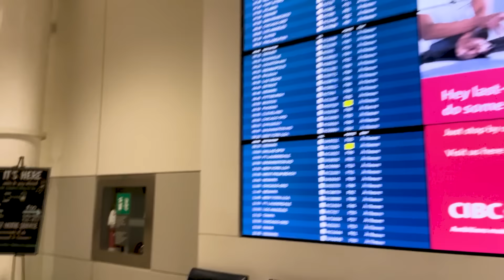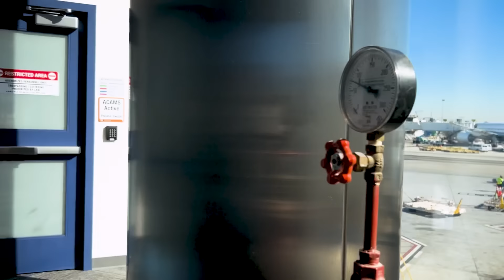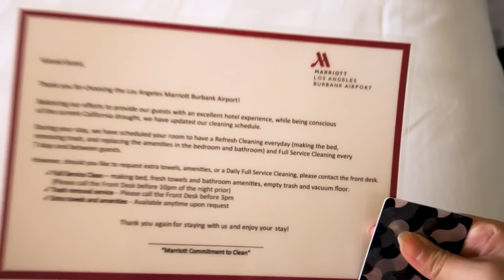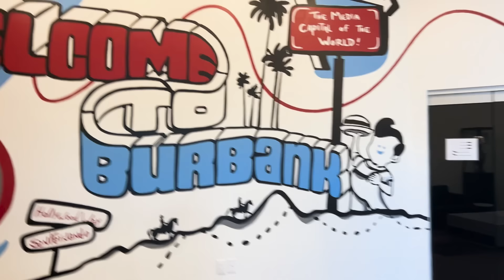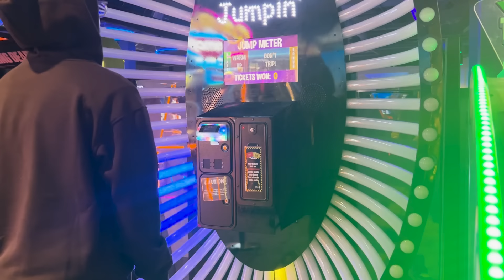I competed in a $200,000 Call of Duty Mobile Event | Vlog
Hello, I’m Aerith! I’m a Competitive Female Call of Duty player and I make montages and stream daily. I edit on Premiere Pro and record with an Elgato Capture Card.

My Social Medias:
Twitter ♡ @Axrith
Instagram ♡ Aerithcodm
Trovo ♡ Aerith
Tiktok♡ Aerithyt